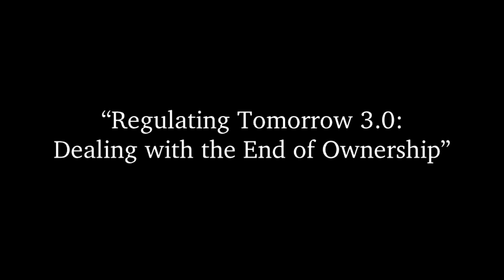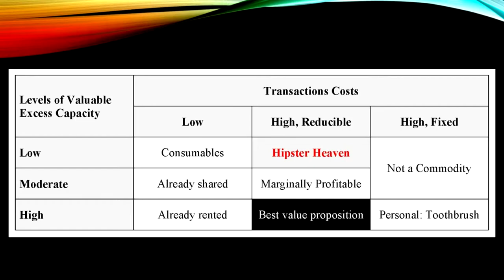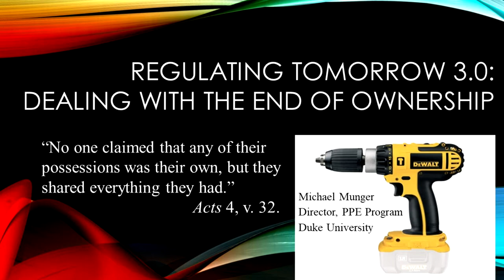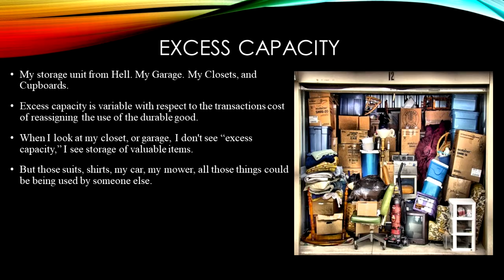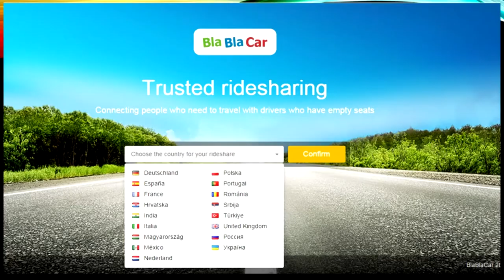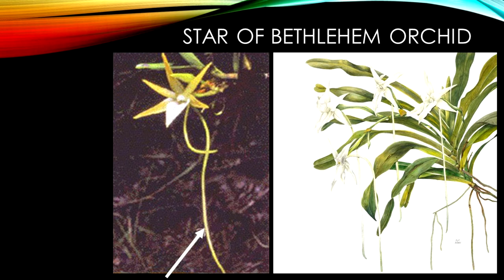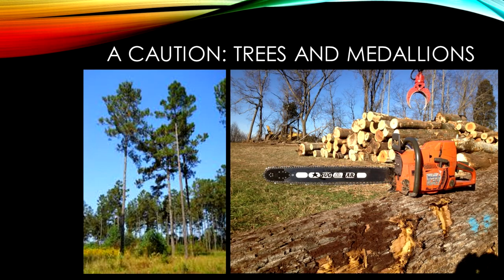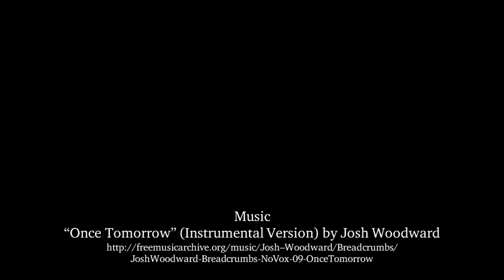Dr. Michael C. Munger — "Regulating Tomorrow 3.0"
Dr. Michael C. Munger, Professor of Political Science, Director of Undergraduate Studies, and Director of the Philosophy, Politics, and Economics Certificate Program at Duke University,  gave a public lecture entitled "Regulating Tomorrow 3.0: Dealing with the End of Ownership" on April 19, 2018, in the Jerry S. Rawls College of Business Administration at Texas Tech University.